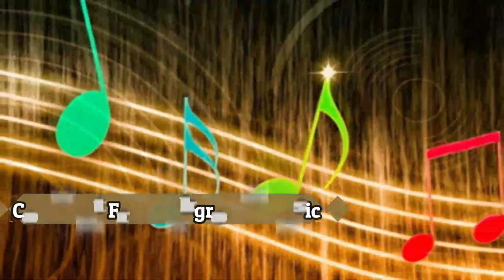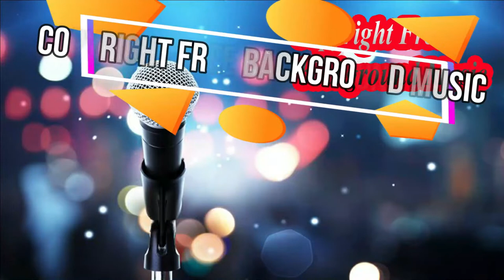Bolier Discotheque Copyright Free New Music